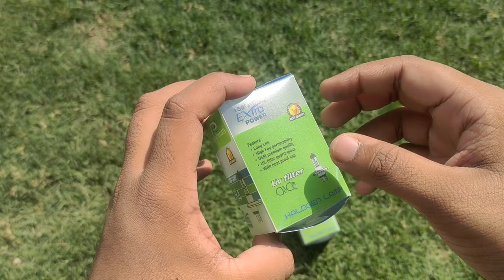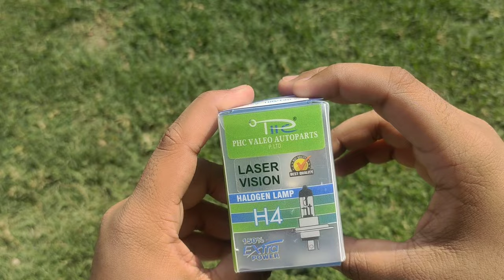🔴INSTALLING 130/100 (WHITE) HALOGEN BULB || NORMAL V/S WHITE HALOGEN🔥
link for the bulb